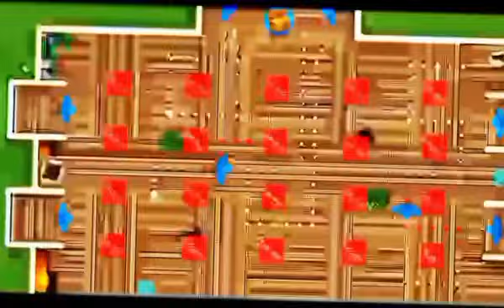Watch how to be a hacker in the game Robber Bob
.plantsvszombies pvz2 plantes Vs#video

Plants vs. Zombies games Plants vs. Zombies Plants vs. Zombies 2 mini Plants vs. Zombies survival Plants vs. Zombies plants Plants vs. Zombies adventure
In this context, the idea of Plants vs. Zombies is to plant a variety of powerful and distinctive plants to defend the house, farm or city against zombie attacks. Various plant abilities, such as shooting, throwing or exploding, are used to eliminate zombies, stop their advance and protect the place.

Plants used in this context may include thorny shrubs, glossy plants, giant plants, hardy shoot plants, fast-growing plants, plant mines and others. Plant abilities are developed and upgraded to meet the increasing challenges presented by zombies.

The concept is fun and exciting, combining fantasy elements with action and excitement in a battle between plants and zombies.

For more similar videos The following links
Suggested videos

Channel pages

Browse features

External

zombiesurvival

Apocalypse," viewers are taken on a thrilling journey into a post-apocalyptic world overrun by zombies. The video captures the intense atmosphere and suspense of surviving in a world where the undead roam.

The video begins with a group of survivors, armed with weapons and a strong determination to stay alive, navigating through desolate streets filled with abandoned vehicles and dilapidated buildings. The cinematography sets a dark and eerie tone, with dim lighting and shadows amplifying the sense of danger lurking around every corner.

As the survivors move forward, they encounter hordes of zombies, their decomposed faces and tattered clothing adding to the horror. The video showcases intense action sequences as the survivors fight to defend themselves, employing various strategies and tactics to outsmart their relentless enemies. The sound design heightens the tension, with eerie background music and the growls of the zombies creating a chilling atmosphere.

Throughout the video, the survivors demonstrate resilience, teamwork, and quick thinking as they face numerous challenges. They scavenge for supplies, fortify their base, and devise plans to escape the zombie infested city. The video also highlights the emotional toll of the apocalypse, capturing moments of fear, loss, and determination to protect loved ones.

The special effects and makeup artists have done an exceptional job in bringing the zombies to life, with realistic prosthetics and gory visuals that add to the overall authenticity of the video. The editing is fast-paced, building suspense and keeping viewers engaged from start to finish.

"Zombie Apocalypse" is a must-watch for fans of the horror genre and those seeking an adrenaline-fueled adventure. It offers a thrilling portrayal of survival in a world overrun by the undead, showcasing the strength of the human spirit in the face of unimaginable horrors. Get ready for a heart-pounding experience that will leave you on the edge of your seat.

د" #

pomni

mr cempreng

1 minute timer

anime

baby shark gangbay

bacchon wali motorcycle

badut yang baik

bandar gana

belanja make up anak-anak

buaya